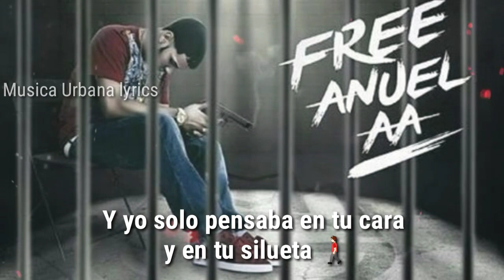Ayer 2 - Anuel AA (estado para whatsapp) leer descripcion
Ayer 2 - Anuel AA

UNANSE AL GRUPO DE WHATSAPP
Paso los vídeos x Ahí 👆
Si entras al grupo (pide el vídeo)

Creado por - Luis Velazquez  ✔

Musica Urbana lyrics lv